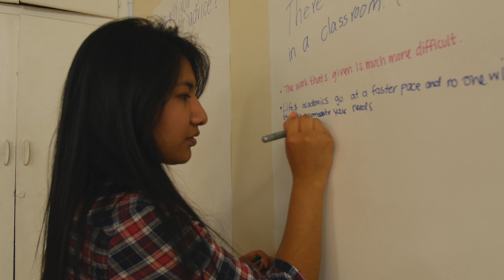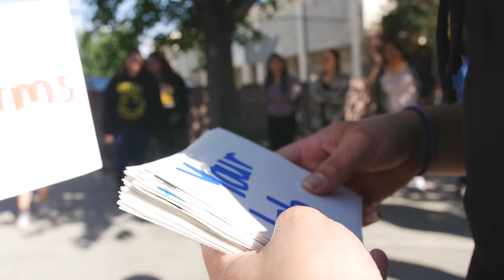ESCALERA Program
Producers: Chava Tombosky & Daniel Knust
Directed by: Chava Tombosky
Altamed Gala May 12, 2016